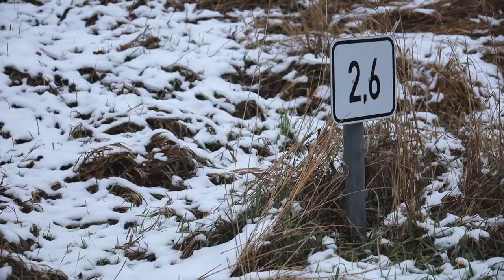FINALLY in GERMANY! 🇩🇪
This vlog has been nearly 4 years in the making, it requires no description